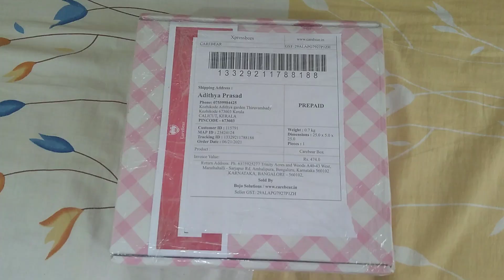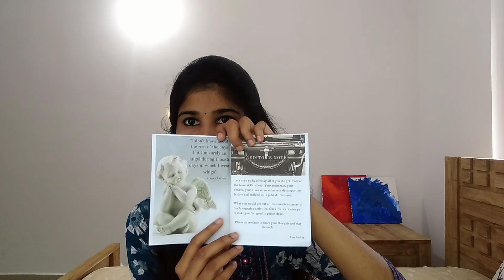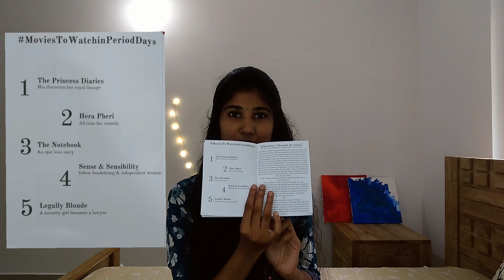Periods SubscriptionBox|Is it really worth?|CareBearBox Unboxing and Review|Selfcare|Pamper Yourself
I am Adithya Prasad. I make youtube videos on DIY, fashion, beauty,travel, lifestyle & lot more. Everything you see on this video is created by me unless otherwise stated. Please do not use any photos or content without first asking permission.